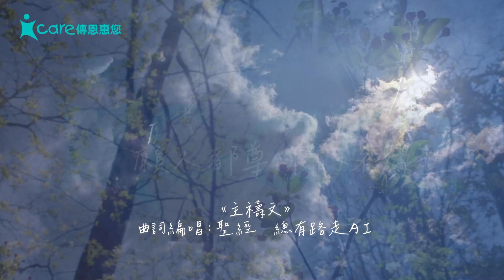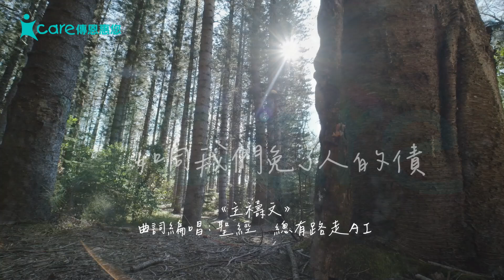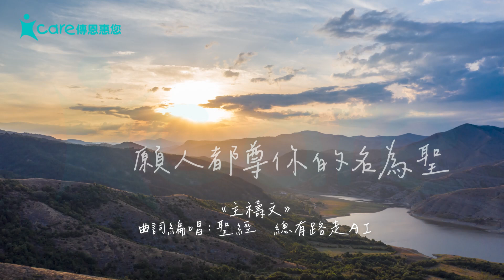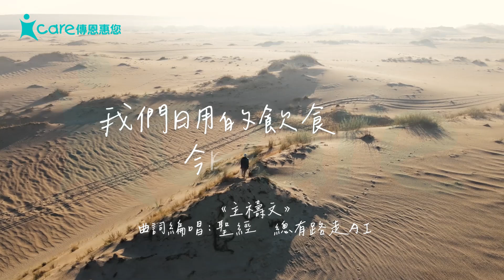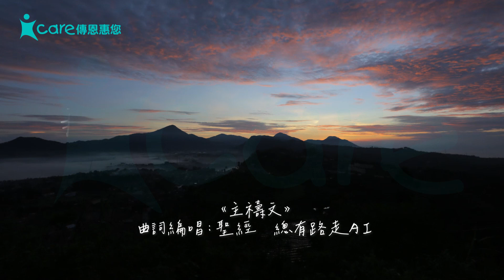【主禱文】我們在天上的父 願人都尊你的名為聖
【歡迎分享】
我們在天上的父
願人都尊你的名為聖
願你的國降臨
願你的旨意行在地上
如同行在天上

我們日用的飲食
今日賜給我們
免我們的債
如同我們免了人的債
不叫我們遇見試探
救我們脫離兇惡
因為國度
權柄
榮耀
全是你的
直到永遠
阿門

「總有路走」是香港非牟利機構「傳恩惠您」的一群特殊學習需要(SEN)年青人及傷健長者合力建立的網絡平台，藉著多媒體製作的不同崗位，讓SEN年青人藉著實習模式，學懂分工合作及團隊精神的工作態度。

我們藉著影片，向社會大眾傳遞積極正面的共融信息，影片內容圍繞健康飲食、長期病復健、社會共融、親子共融、弱勢社群共融等等。

若想支持我們的培育工作及內容製作，可以透過贊助或捐助方式，支持機構的運作，詳情瀏覽網站：

誠意邀請您，與我們同行！

傳恩惠您iCare | 總有路走慈善基金 (香港註冊編號91/12252)